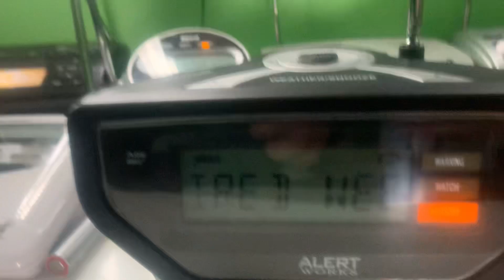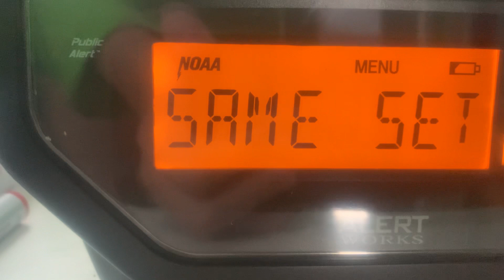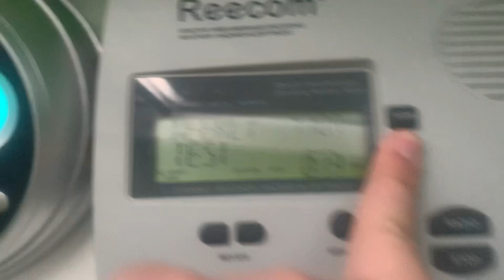I forgor about the test 💀 RWT after Christmas (EAS #10)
zoneguard failed to go off